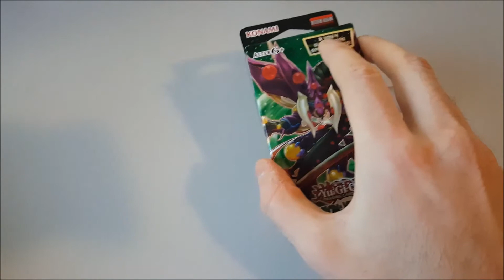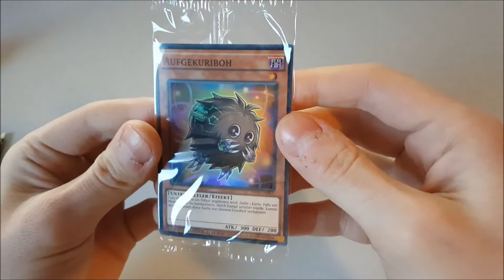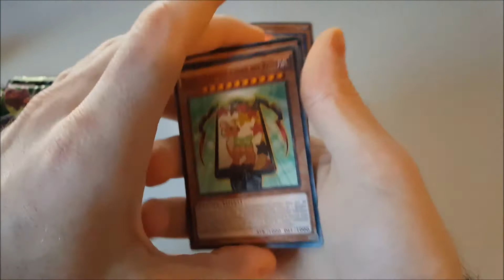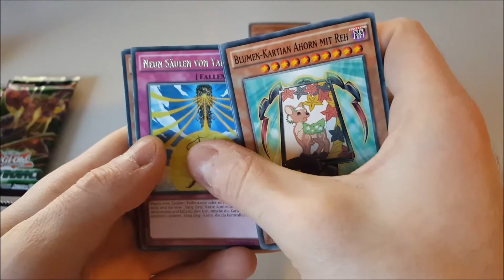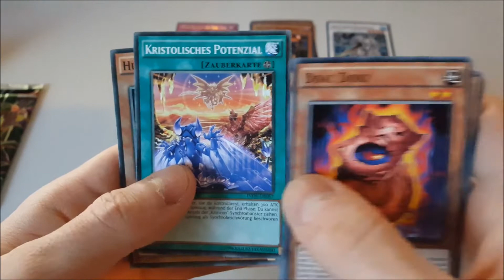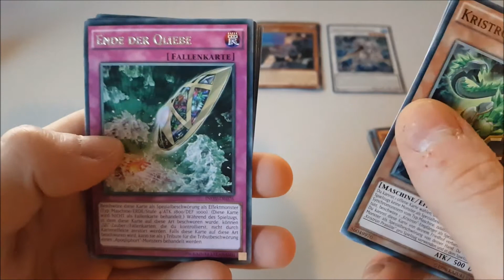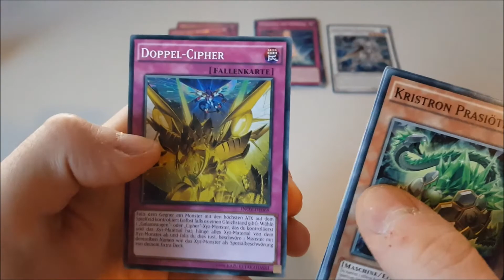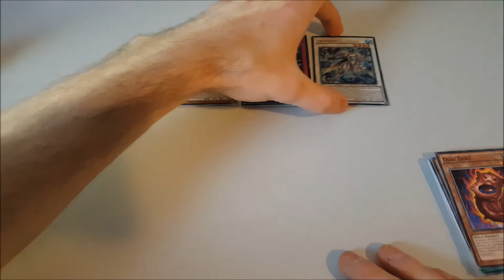Unboxing: Yu-Gi-Oh! - Special Edition - Invasion: Vengeance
Duellanten aufgepasst! Heute Packen wir die Special Edition Invasion: Vengance aus und packen noch 2 Booster in die Booster-Box!